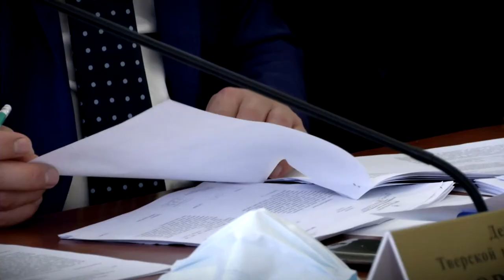Тверская городская дума приняла ряд важных решений